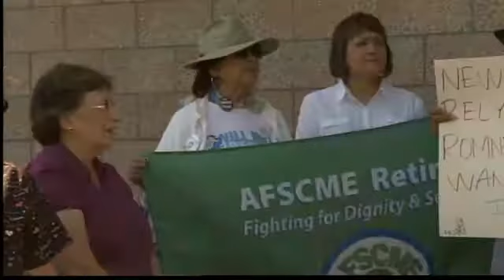Protestors ding Romney over health care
A group of New Mexicans who don't want to see Mitt Romney in the White House staged a protest outside his New Mexico headquarters Thursday.